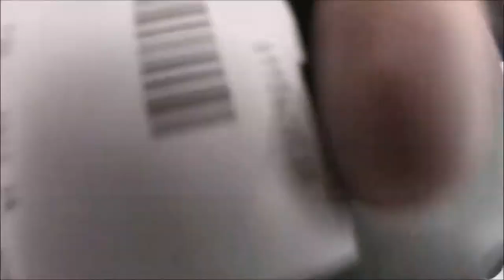Jamaica 2013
Shot on GoPro Hero 3 White

Edited with Microsoft Windows Movie Maker and it screwed up half way through so that's why the last part doesn't fit properly and the music sounds doubled up.

A vacation trip in Ocho Rios, I no longer support the all-inclusive resort idea because now I believe in backpack hostel traveling which is much more interesting and fulfilling lifestyle.

In any case, enjoy and give me any and all feedback in the comments!